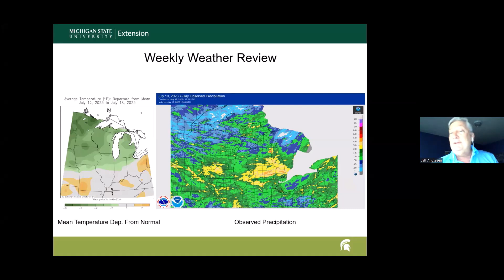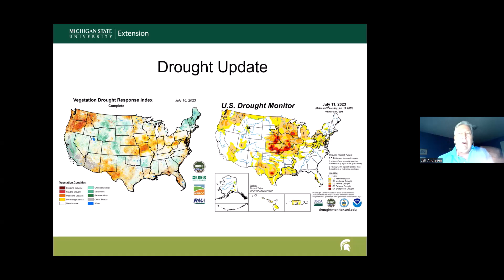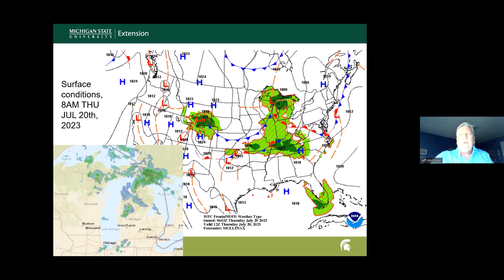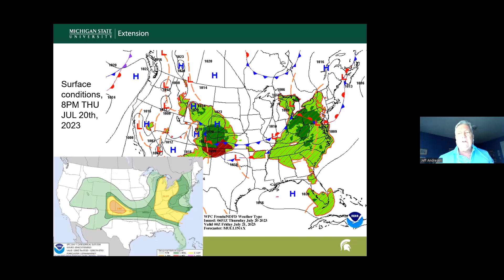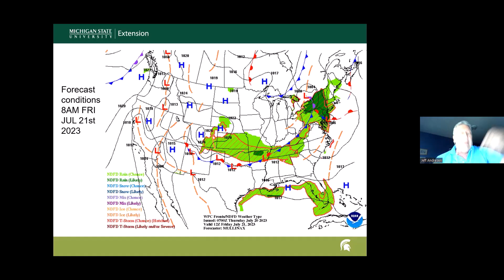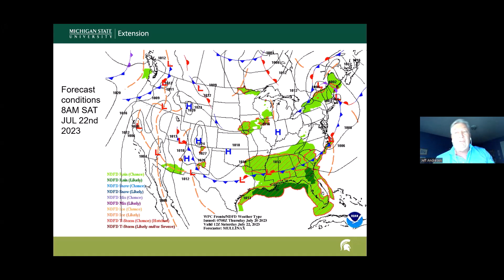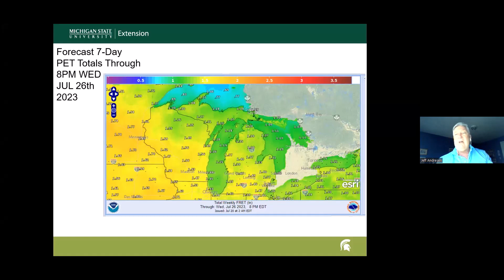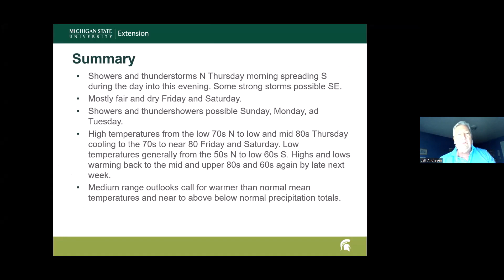Field Crops Virtual Breakfast: Agricultural Weather Outlook for July 20, 2023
MSU agricultural meteorologist Jeff Andersen presents weather forecasts focusing on farmer's interests on the Michigan State University Extension Field Crop Virtual Breakfast.